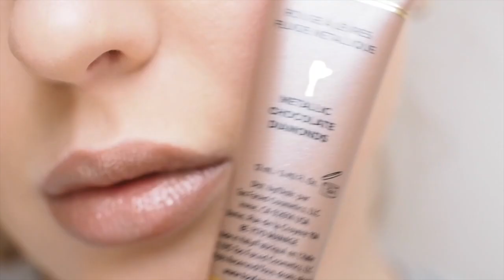Frosted Lipstick Favs: Too Faced Melted Metal & MAC Frosted Swatches || STYLE LOBSTER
I surprised myself recently by falling hard for a long forgotten 90's trend: The Frosted Lipstick. I think the revival is worth a look if you follow my tips on how to keep the look fresh and modern (over on the blog).

I've swatched a few of my new favs in this miscro vid for you guys. Head over to the blog for the full trend feature.